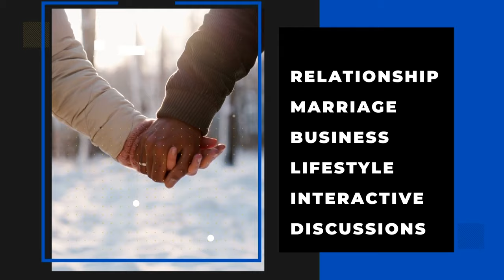Toxic Relationships and Marriages